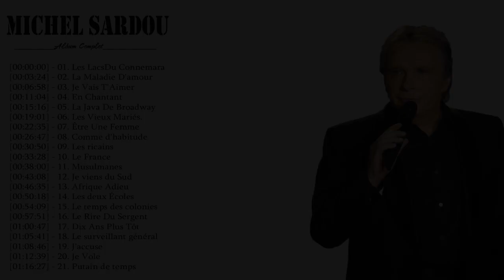Michel Sardou les plus grands succès 2019 Best Of Michel Sardou Playlist 2019